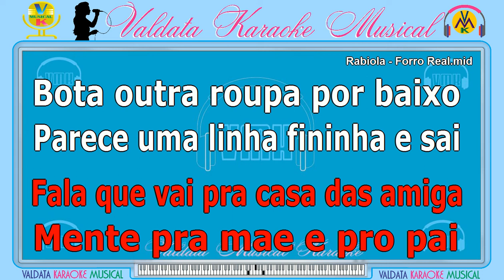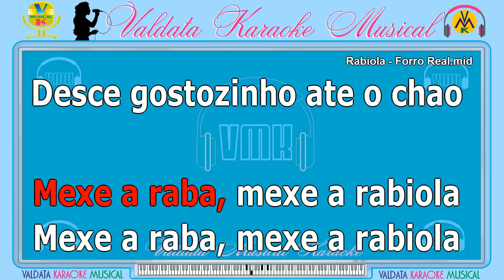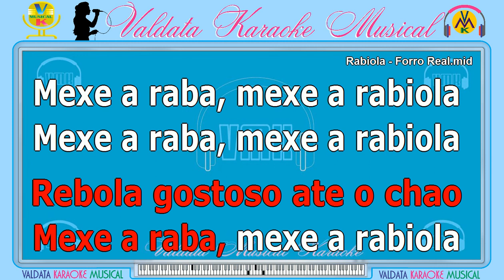Rabiola - Forró Real | Karaokê